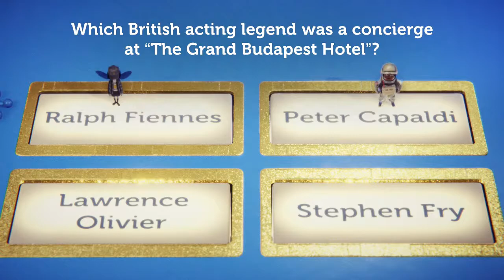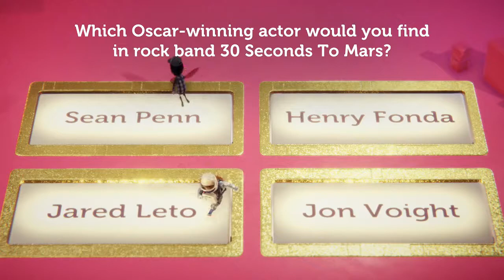Knowledge is Power - PVP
Get glooped son.